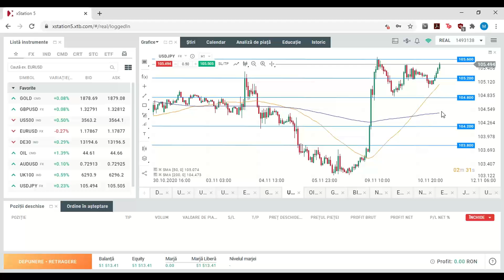Piețe valutare - Segment Daily Briefing 11.11.2020 | XTB România